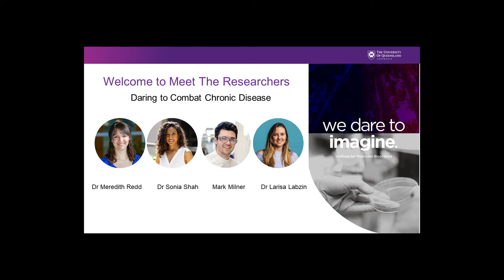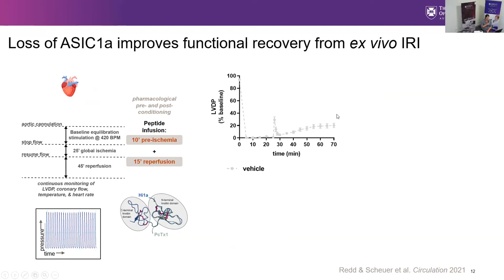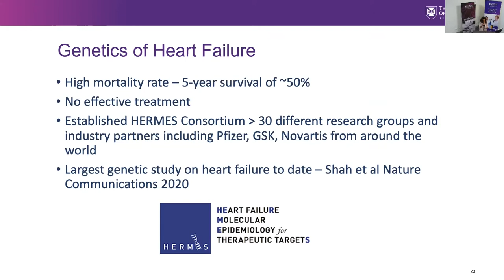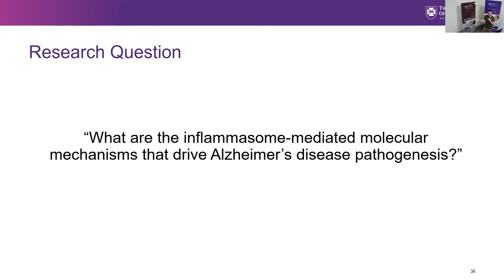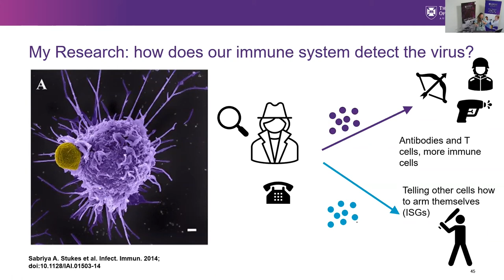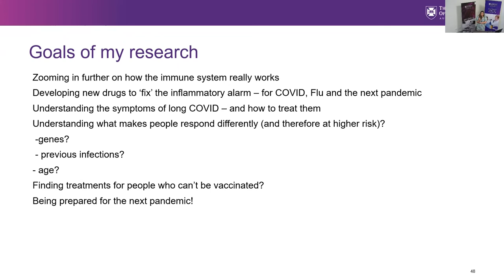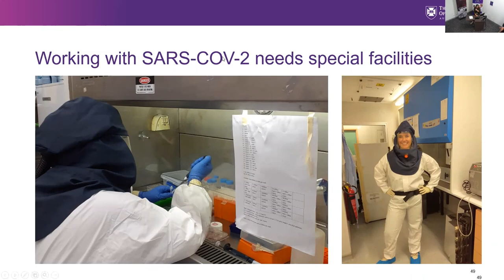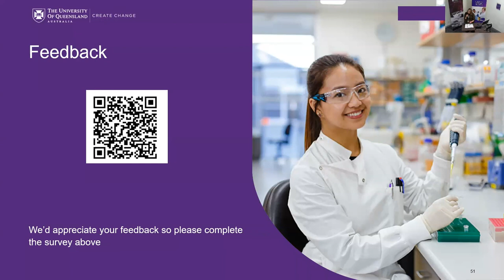Meet The Researchers at IMB - Nov 2021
Dr Meredith Redd will discuss how a spider venom peptide, Hi1a, can prevent cardiac injury and shows great therapeutic potential as a novel cardioprotective drug. Dr Sonia Shah will discuss how genetics influence our heart heath and predict our heart health outcomes. Mark Milner will inform us about how inflammation can be a key driver for Alzheimer’s disease. And Dr Larisa Labzin will enlighten you on her COVID-19 research and share how she is developing anti-inflammatories to help fight the disease.